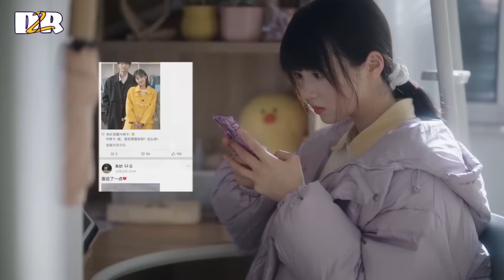ហោះរកCrush ភាគ 21 | រឿងភាគចិន | D2R សម្រាយរឿង